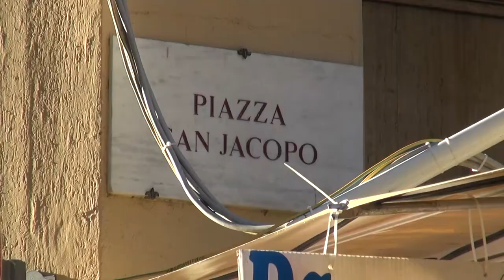Rapinata con pistola ambulante di piazza San Jacopo: fuga con l'incasso della giornata